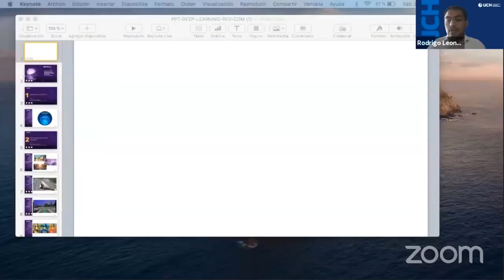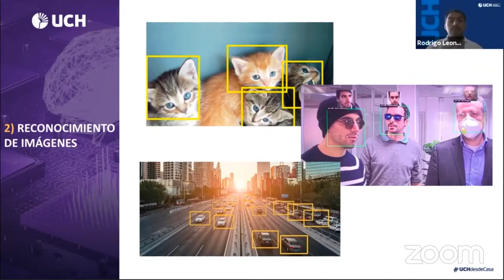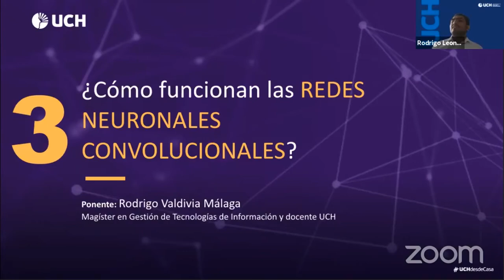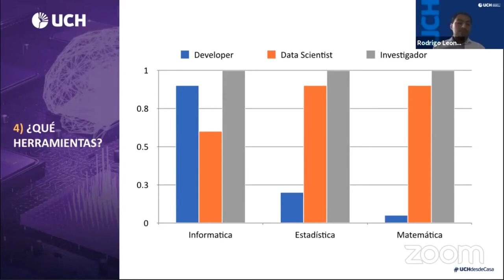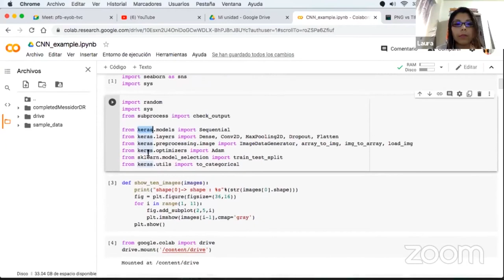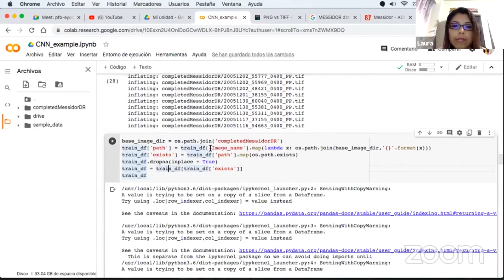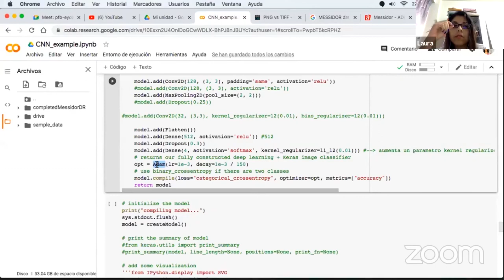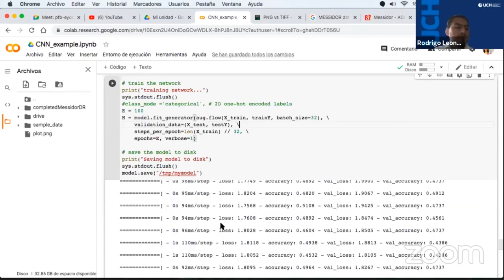Webinar: Deep Learning: Redes neuronales en acción. ¡El momento es ahora!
En el CES 2020 (Consumer Electronics Show), celebrado en las Vegas, se expusieron nuevas e increíbles tecnologías, lo más novedoso fue encontrar que todas las tecnologías emergentes están virando sutilmente la mirada hacia la inteligencia artificial. Desde el uso de drones, hasta la realidad aumentada, incorporan sistemas inteligentes, en especial el reconocimiento de patrones e imágenes.